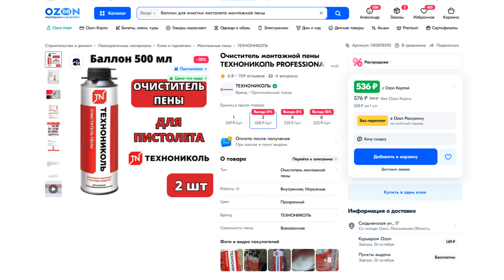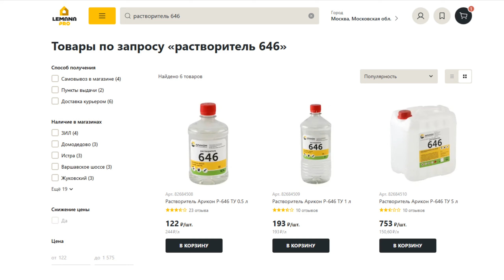Промывка пистолета от монтажной пены за $ 0.2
Как очистить пистолет от старой засохшей или свежей монтажной пены - понадобится шприц 20мл, клеевой пистолет и старый (пустой) баллон-очиститель или старый (пустой) баллон от монтажной пены.